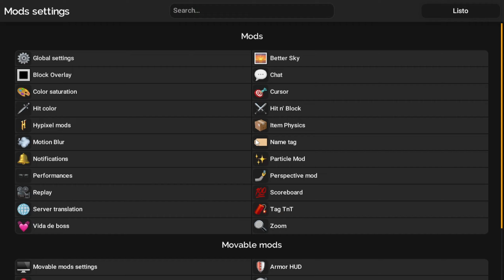¡HICE PVP CONTRA UNA INTELIGENCIA ARTIFICIAL! (INSANE) (Muy Chetado) SERVER PVP 1.8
IP: pvp.land (premium)
mc.rtrix.eu (NO premiun)